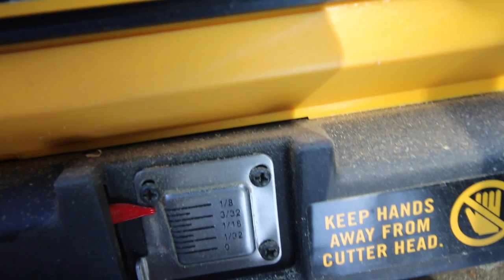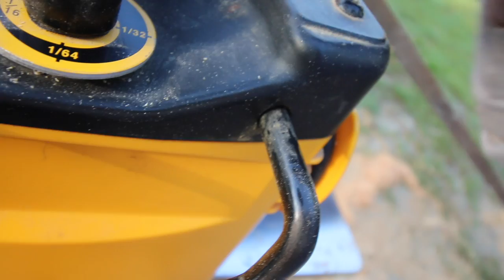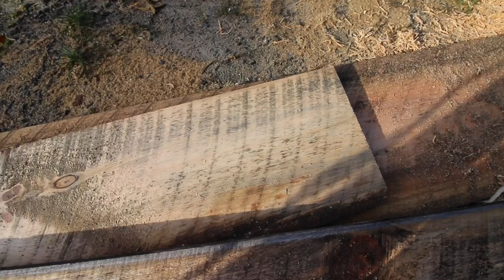🔨DIY Rustic Barn Board Project 🔨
We are building a rustic barn board door for the homestead today. We are using circular sawn rough lumber which we will plane to get the really rough part off leaving enough the nice circular marks.

Daily Uploads!